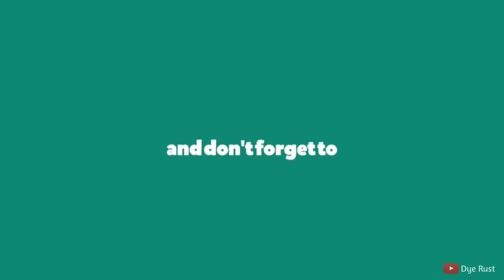Drawing EREN, ZEKE, REINER & PORCO with their titan form || Attack On Titan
🎨Materials & Tools🎨

- Sakura micron drawing pen 0,05 & 01
- Sketch book FC A3 28cm x 28cm
- Prisma Colour Premier 72
- Faber castell Water colour
- Fine colour
- TouchFive Markers

🔴 I hope you Enjoyed the video! don't forget